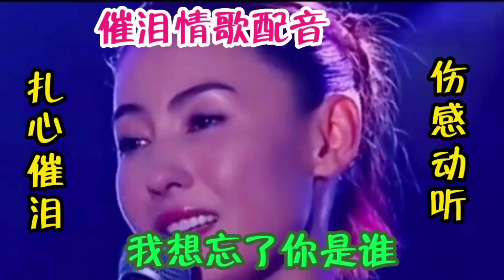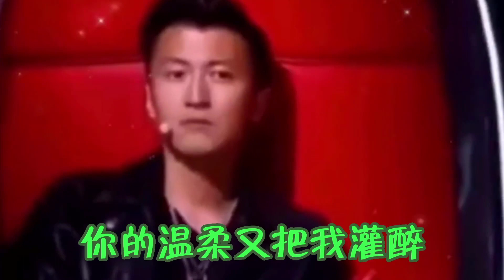催泪情歌配音《我想忘了你是谁》歌词句句入心，哭了多少痴情人。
＃ 盼盼黑科技